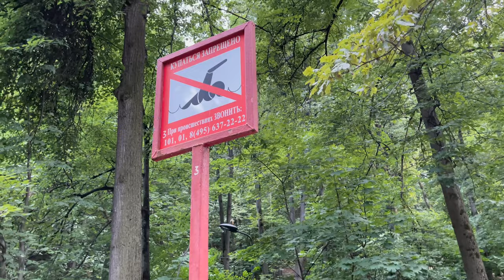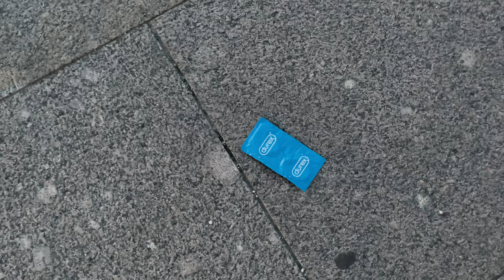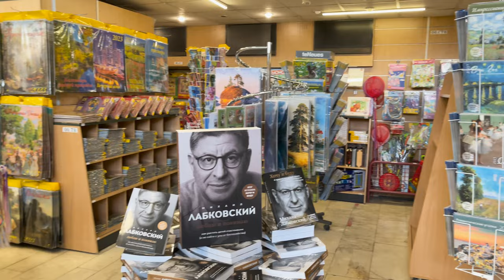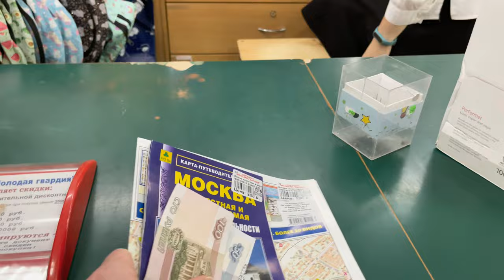Walking Tour. Beautiful Russian Girls Posing in Moscow Center. [4K]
Moscow Street Life Scenes. MoscowWalks. Beautiful Russian Girls Posing in Moscow Center. Full Version Walking Tour. [4K] Moscow, Russia. Everyday Life in the 21st Century City. Joy and chill. Collection of pieces about life in contemporary Russia.

Walking tour. Downtown. Walks. People. Architecture. Street life. Russia. Moscow.

Our equipment:
- iPhone 12 Pro Max
- Xiaomi Mi Selfie Stick Tripod